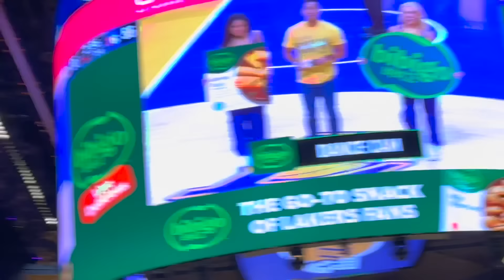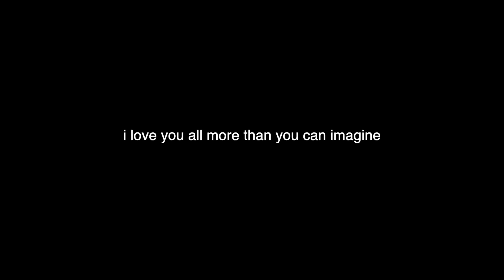its the happiest month of the year